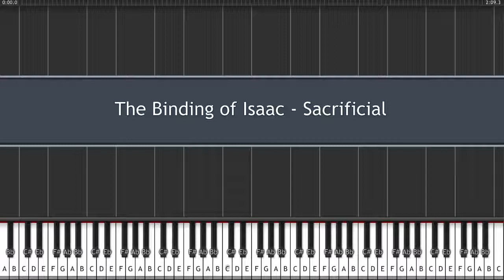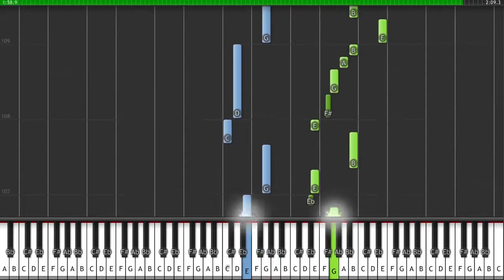The Binding of Isaac Sacrificial Danny Baranowsky UnofficialSoundtrack S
We thrive to gain your pleasure listneing to the most wonderful music , calming , soothing , relaxing , and electro music for free.
Your Partnership through Liking and Subscription is a marvelous and fantastic to us , so please keep us closer to your heart and we would full fill the promise not to let you down.
Sincerly ,
Lovely Music